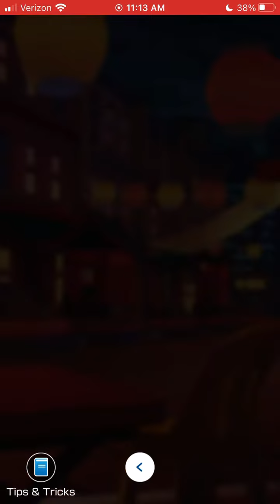Gameplay of the Roaring Racer Mii Racing Suit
Gameplay of the Roaring Racer Mii Racing Suit in Mario Kart Tour.

Special Item Dash Ring.